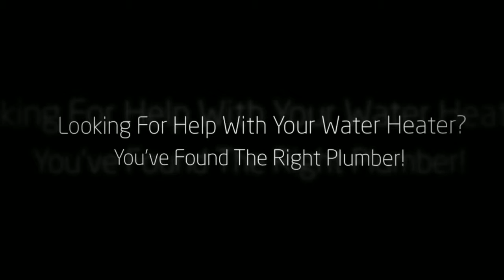Sierra Madre CA Hot Water Heater Repair - Water Heater Installation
Commercial Water Heater Repair and Replacement Services? Not a problem! Tankless Water Heater Repair? We can help! Late evening or saturday or sunday? We have 24 hour emergency situation solutions readily available.